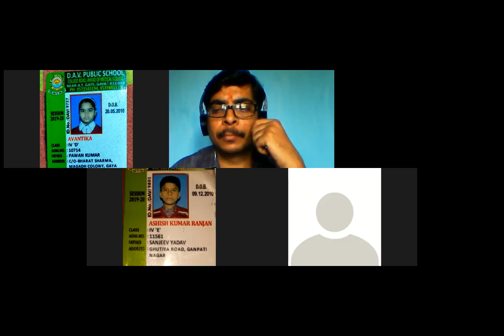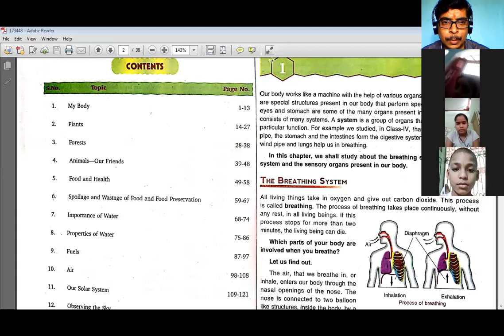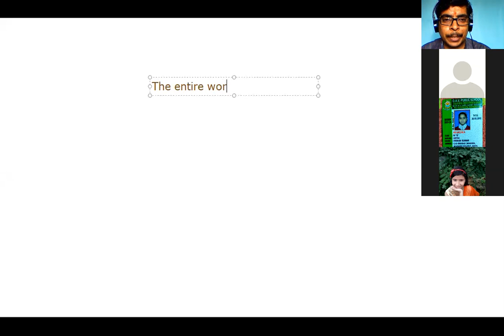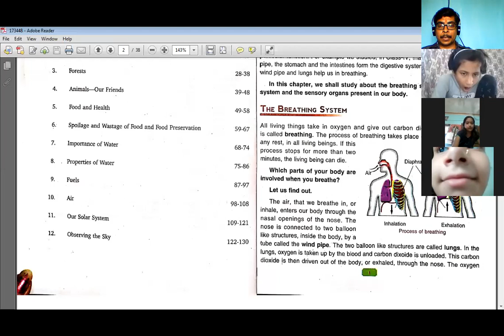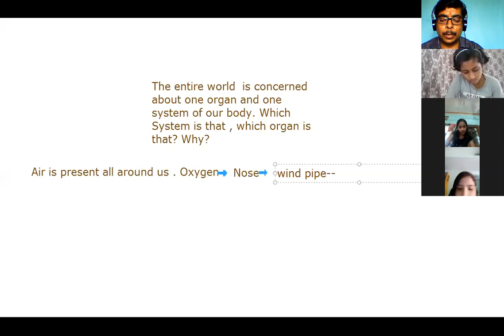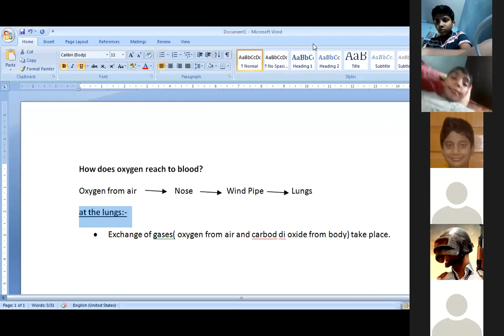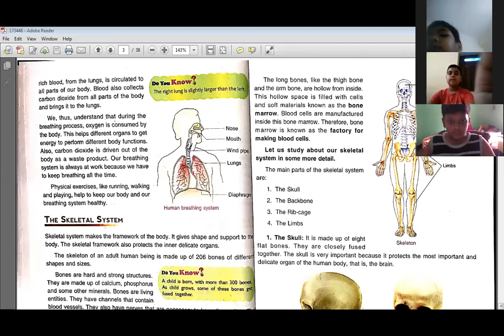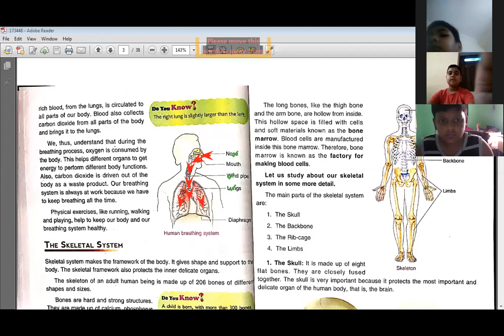class V(Sec D+E+F) Science date 01-07-2020